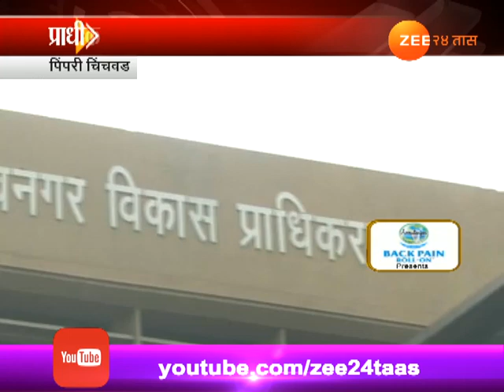पिंपरी-चिंचवड | अनधिकृत घरांना जबाबदार कोण?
Pimpri Chinchwad | Who Is Responsible For Encroachment As Ringroad In Probelm